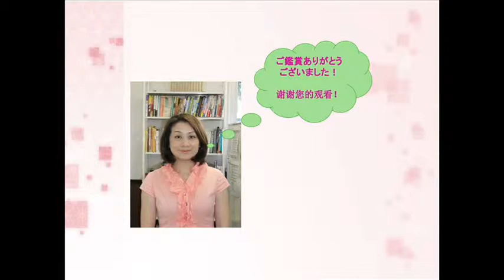盧先生の講師紹介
イーチャイナアカデミー中国語講師紹介